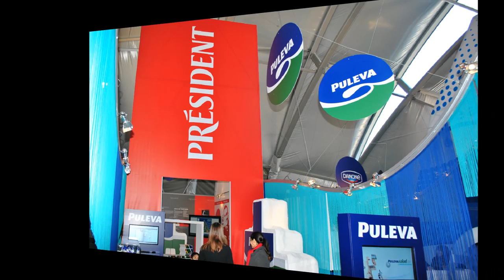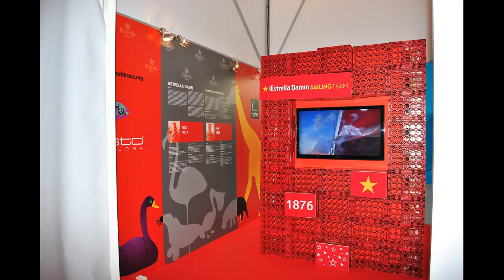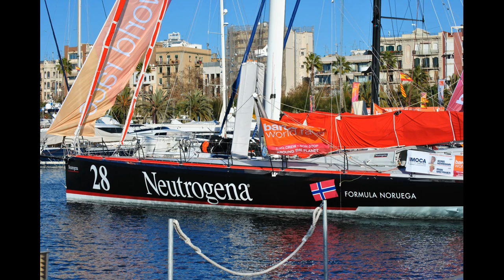World Race Barcelona España ☕ HD 1080p